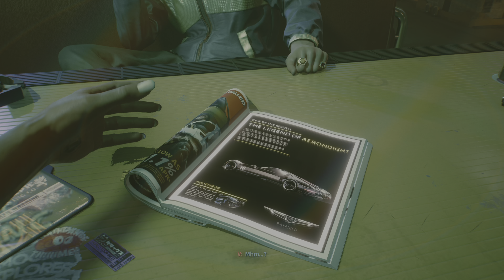Cyberpunk 2077: (Quality Mode with Hotfix 1.05) Xbox Series X Gameplay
Running at 30FPS on Quality mode. Looks much better here.